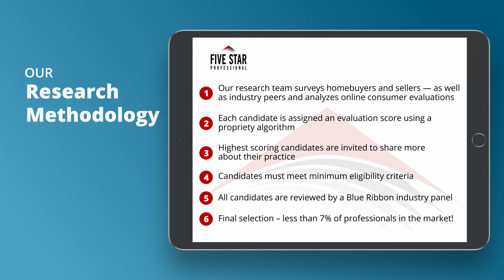2021 New Jersey Five Star Real Estate Agent Anita F. Jacobus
Anita F. Jacobus wins the 2021 Five Star Real Estate Agent Award! Five Star Real Estate Agents represent those who are outstanding in their field. Winning professionals are selected as a result of a rigorous and objective research process. For any market, each year’s field of winners represents no more than 7% of professionals within the market.